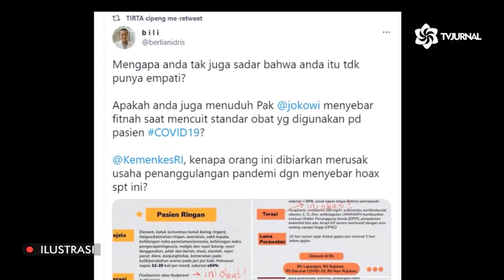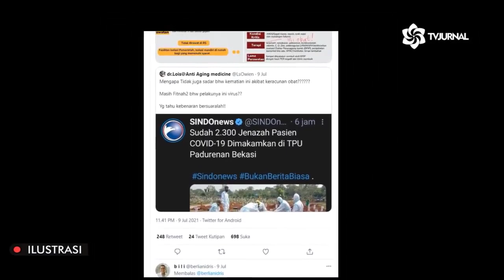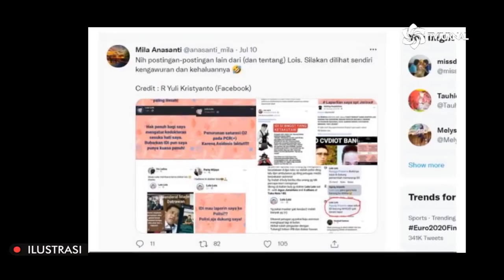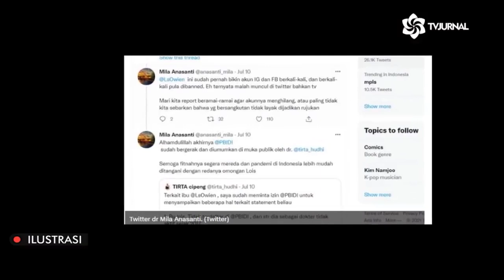MEMANG PERUSUH⚡HAKIM SYOK HAMPIR KENA TINJU AKTIVIS ANTI MASKER BANYUWANGI‼️JANGAN KASIHBAMPUN🔥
Judul : HAKIM  SYOK HAMPIR KENA TINJU AKTIVIS ANTI MASKER BANYUWANGI. NAMANYA JUGA PARA PERUSUH, NGGAK CUMA DIMULUT SAJA RUSUHNHYA.
Narasi Lengkapnya :
Majelis hakim Pengadilan Negeri Banyuwangi syok pasca upaya penyerangan oleh terdakwa kasus UU Kekarantinaan dan UU ITE, M Yunus Wahyudi, Kamis (19/8/2021). Aktivis antimasker itu diduga emosi usai hakim memvonis penjara selama 3 tahun. Seperti diberitakan, usai palu diketok, Yunus berteriak dan langsung meloncat ke meja majelis hakim. Yunus kemudian mengarahkan tinjunya ke hakim Khamozaru Waruwu.
Sontak, sang hakim terdorong dan nyaris ambruk. Beruntung beberapa aparat kepolisian sigap mencegah Yunus melayangkan serangan selanjutnya. Meski tidak terluka, ketua hakim sidang Khamozaru Waruwu beserta dua majelis hakim lainnya, Philip Pangalila dan Yustisiana mengalami syok. Humas Pengadilan Negeri Banyuwangi, Komang Didiek Prayoga mengatakan, ditarik sama polisi sehingga tidak sampai terluka.
Emosi Yunus di ruang sidang ini, langsung membuat ricuh suasana. Yunus yang tidak terima kembali memberontak, mencoba menerjang halauan petugas kepolisian.